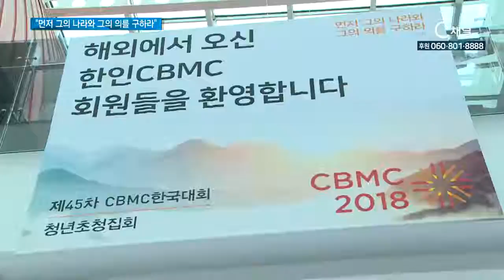먼저 그의 나라와 그의 의를 구하라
크리스천 실업인들의 모임인 한국CBMC가 제45차 한국대회를 개최했습니다. 한 자리에 모인 3천여 명의 참가자들은 일터 선교사로의 사명을 다지는 동시에 미래 세대 희망인 청년들을 초청해 하나님 나라 확장을 위해 기도했습니다.